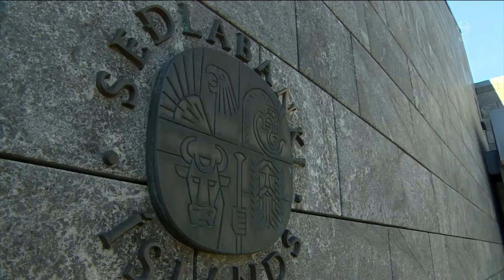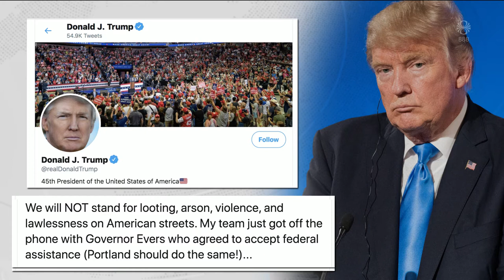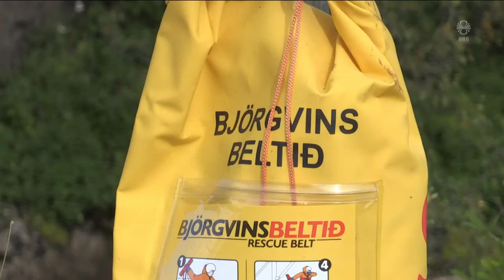Fréttir - 26. ágú 2020